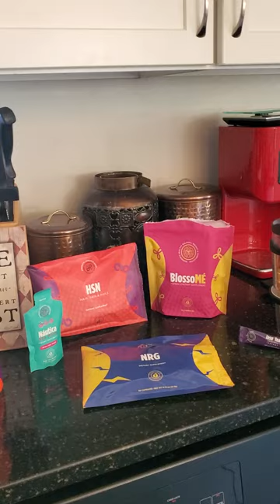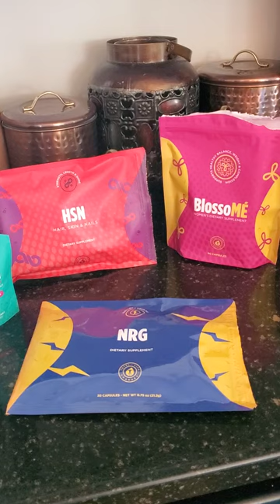🌅 Good Morning "Risers" Show February 21st, 2024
🌅 Good Morning "RISERS"❗️

You are here with me on Wednesday, February 21st, 2024.
And we are "Rising Above Challenges that Life Brings Our Way"‼️

🎉I'm now down 14.8 lbs❗️🎉

✨️ It is because I have chosen to put my Physical Health and Wellness in ALL Dimensions of my Life FIRST...Just as I teach my clients to do.

✨️ Soon I will be offering my B.L.I.S.S. Intensive Workshop's for FREE as a Master Class on JD3 TV, and in my own "Rise Above Academy"!
Where you'll spend 3 hours following my guidance in creating some BLISS in your Life!!!

➡️ Belief in Yourself, Love for Yourself, Identifying what is holding you back, Setting free what no longer serves you, and getting ready to Set Course on achieving even your BIGGEST, BOLDEST, Most Bodacious Dreams & Goals‼️

✨️ You know one of mine is to become healthier.  And notice I hold myself accountable to everyone here every single day.

✨️ Another one of my Dreams is to be speaking from Global Stages in front of THOUSANDS of People, and making a positive inpact on their lives!

✨️ Please consider sharing the messages that I share with you here, as well as watching "The Rise Above Show" with Patricia Jo Grover

❓️Do you have your own Cheerleading Squad & Accountability Partners❓️❓️

✨️ I found years ago the importance of having these things as I started taking my life both personally and professionally from where I was to where I am now...AND now from where I am to where I'm journeying to!

✨️ That is why I created the Peer-to-Peer Mentoring & Accountability Membership Program that I have as part of my proprietary "Conquering Skills Education".
You can check in to see what it is all about on my website at PatriciaJoGrover.com

Dr. Patricia Jo Grover has her PHD from the International University of Entreprenology